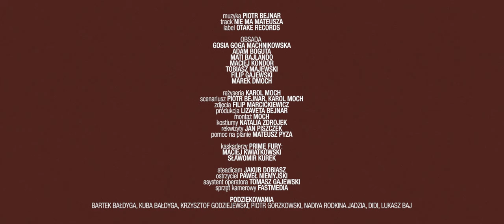Piotr Bejnar - Nie Ma Mateusza (Official Video)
2nd Official video of Piotr Bejnar 'Nie Ma Mateusza' (There is no Matthew) produced by Otake Records from forthcoming debut album on vinyl, cd & digital (OTAKE 011).

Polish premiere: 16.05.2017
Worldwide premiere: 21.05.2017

obsada
GOSIA MACHNIKOWSKA, ADAM BOGUTA, MATI BAJLANDO, MACIEJ KONDOR, TOBIASZ MAJEWSKI, FILIP GAJEWSKI, MAREK DMOCH

reżyseria KAROL MOCH
scenariusz PIOTR BEJNAR, KAROL MOCH
zdjęcia FILIP MARCICKIEWICZ
produkcja LIZAVETA BEJNAR
montaż MOCH
kostiumy NATALIA ZDROJEK
rekwizyty JAN PISZCZEK
pomoc na planie MATEUSZ PYZA

kaskaderzy PRIME FURY:
MACIEJ KWIATKOWSKI
SŁAWOMIR KUREK

steadicam JAKUB DOBIASZ
ostrzyciel PAWEŁ NIEMYJSKI
asystent operatora TOMASZ GAJEWSKI
sprzęt kamerowy FASTMEDIA

podziękowania:
BARTEK BAŁDYGA, KUBA BAŁDYGA, KRZYSZTOF GODZIEJEWSKI, PIOTR GORZKOWSKI, JADZIA, DIDI, LUKASZ BAJ